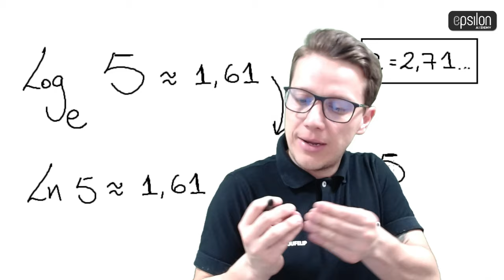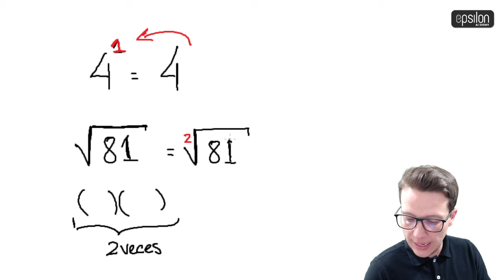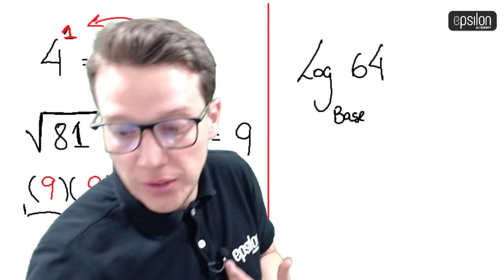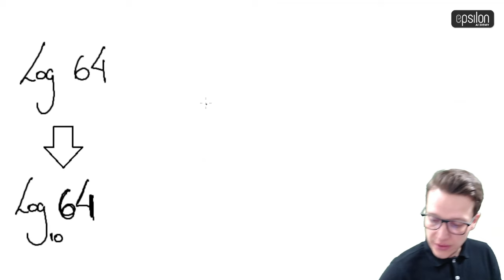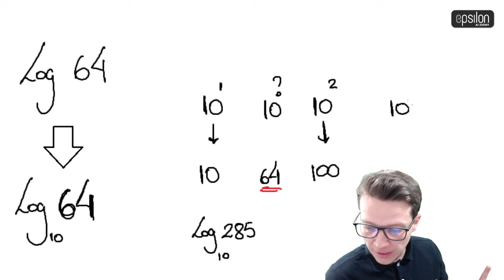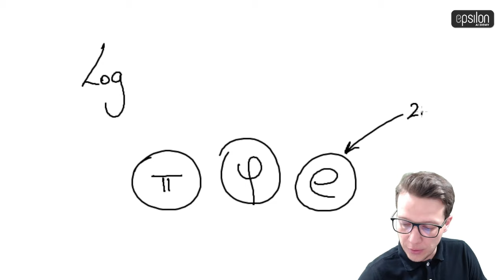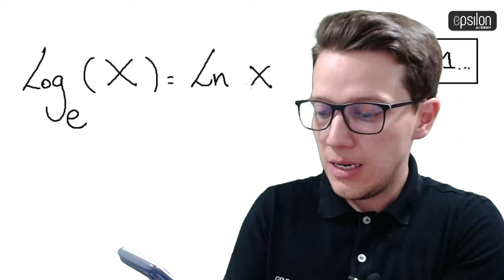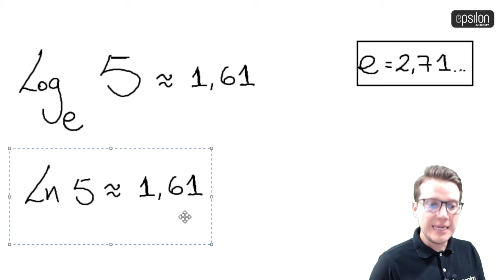LOGARITMO NATURAL o NEPERIANO 🔥🚀 LA MEJOR EXPLICACIÓN